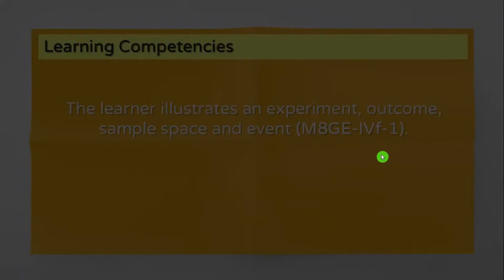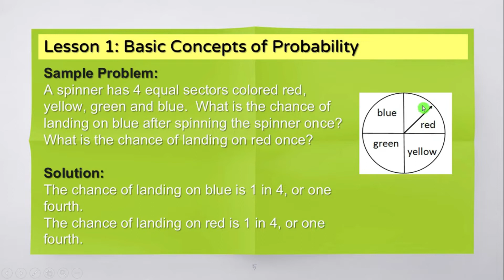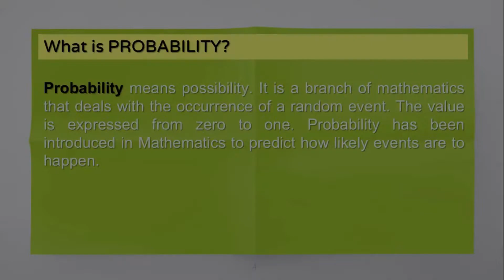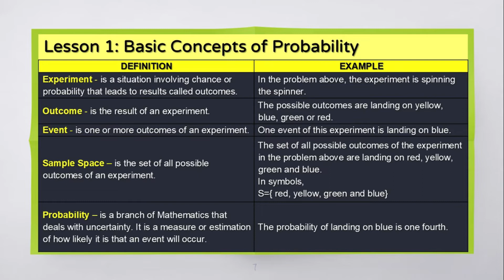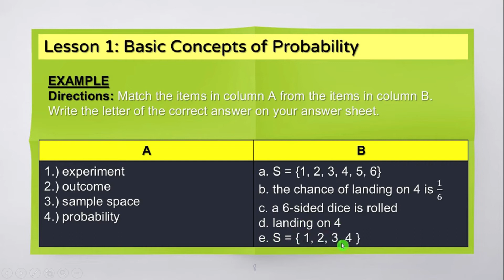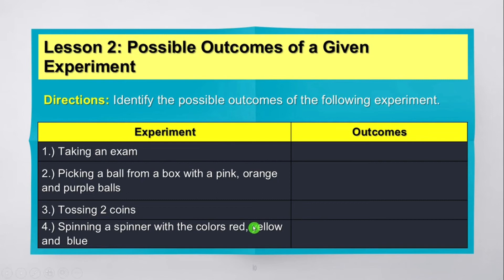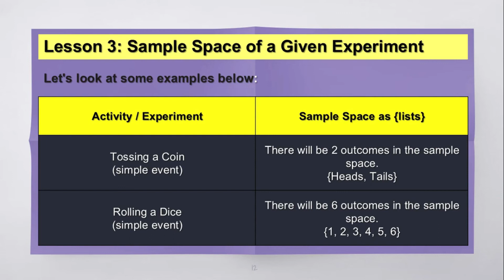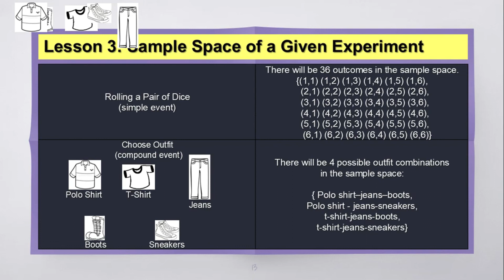Basic Concepts of PROBABILITY (Experiment, Outcome, Sample Space, Event) | Grade 8 Mathematics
In this video, you will be guided on how to go over with your Grade 8 Mathematics Quarter 4, Module 6.

IMPORTANT
1. This is for the sole purpose of education; not a sponsored video.
2. This video is not associated with any company or products mentioned on the video.